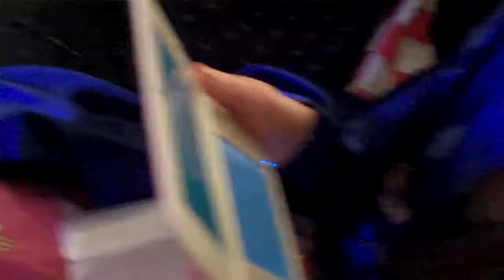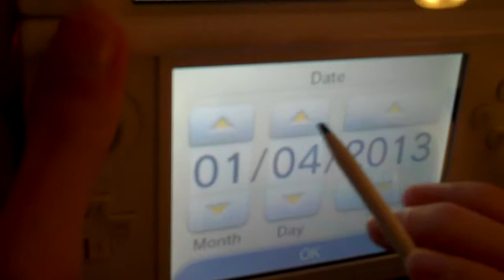Pink Nintendo 3DS XL Unboxing {1/14/2016}